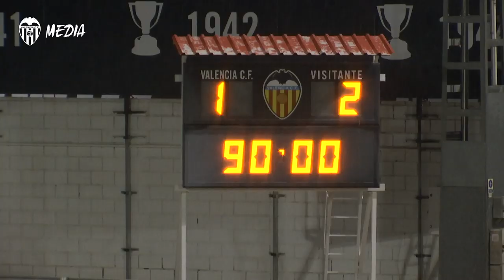EL VCF MESTALLA PIERDE EL DERBI ANTE EL CD CASTELLÓN (1-2)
El VCF Mestalla disputó el derbi ante el CD Castellón (1-2), en un partido trepidante, muy disputado, en una tarde muy desapacible con intenso frío y lluvia, en el que el filial reaccionó al gol inicial visitante con una muy buena segunda mitad en la que igualó Jordi Sánchez y en el que tuvo alguna ocasión más para darle la vuelta al marcador, pero que al final se vio superado en el último segundo por un tanto de Serra.